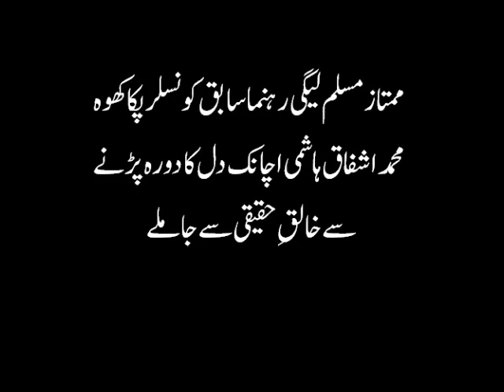pakka khoo.wmv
jnaza of Ashfaq Hashmi Ex Counciller Pakka Khoo